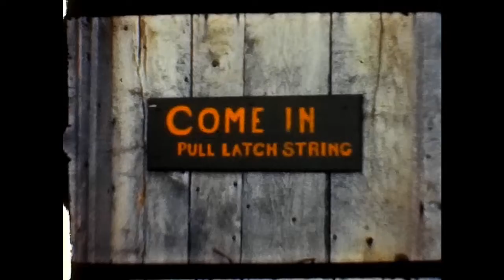1941 - Peoria Cinema Club visits Lincoln's New Salem state historic site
1941 - Peoria Cinema Club visits Lincoln's New Salem state historic site

This is one of many 8mm films that my grandfather, Kurt William Leucht (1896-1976), helped create along with his friends in the Peoria Cinema Club.  These films have survived 70 years worth of storage in my grandfather's house and also in my father's house.